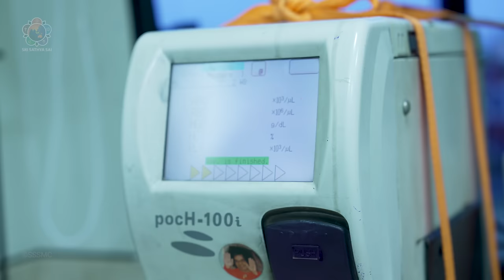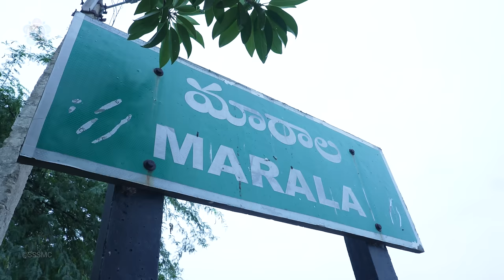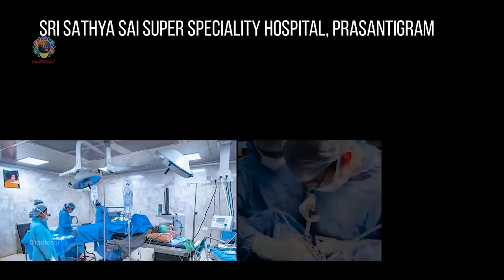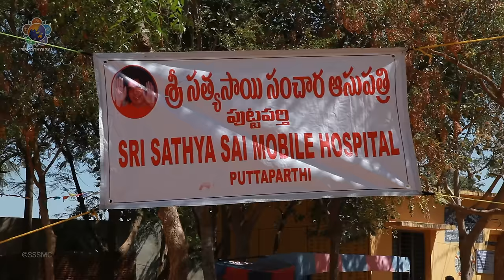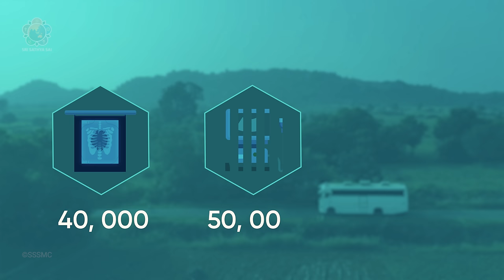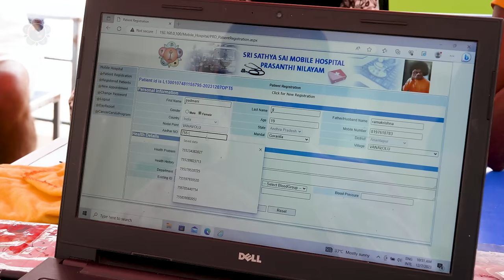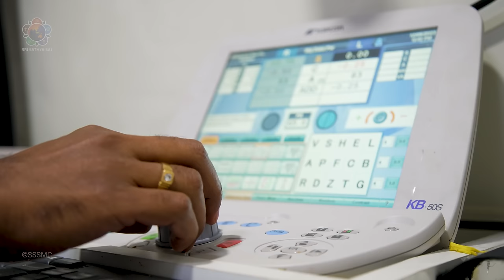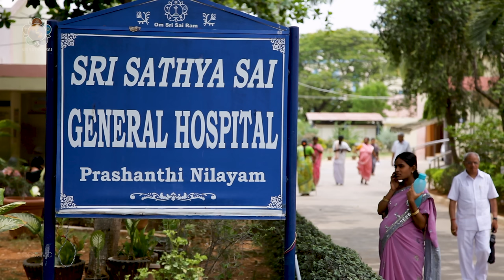A Documentary on Sri Sathya Sai Mobile Hospital | 18th Anniversary Celebrations | Prasanthi Nilayam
10 lakh sick and needy in remote villages healed and uplifted with a Hospital going to their doorstep!

Not for one day, one week, one month or a year, but for 17 years!

This is the moving story of Sri Sathya Sai Mobile Hospital, Prasanthi Nilayam. This is just another instance of compassion compounded for the disadvantaged and desolate by the Sri Sathya Sai Central Trust.

As this unique outreach program celebrates its 18th anniversary, the Sri Sathya Sai Media Centre is happy to offer this film as our gratitude to Bhagawan for being that infinite reservoir of Love and Grace for all.